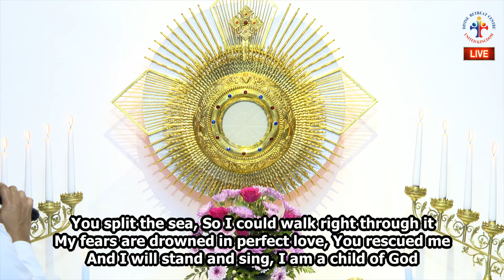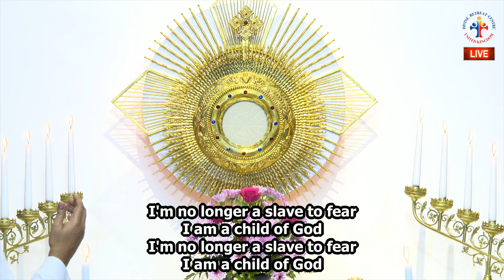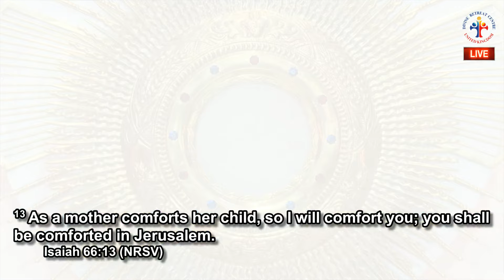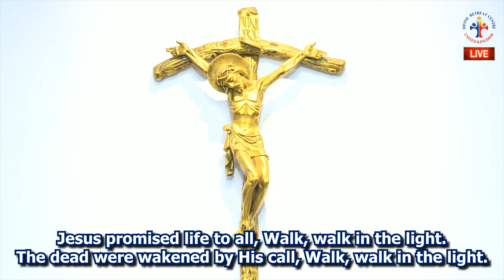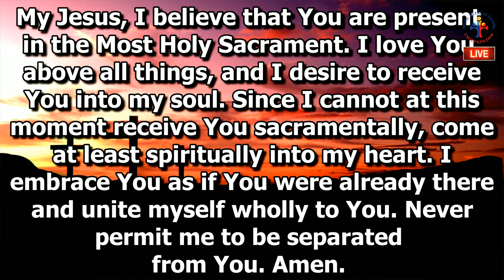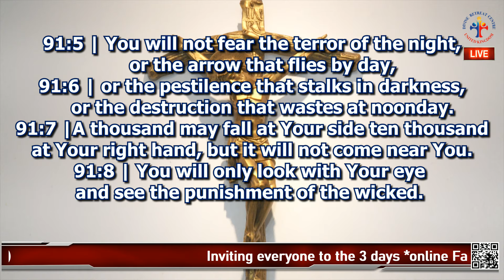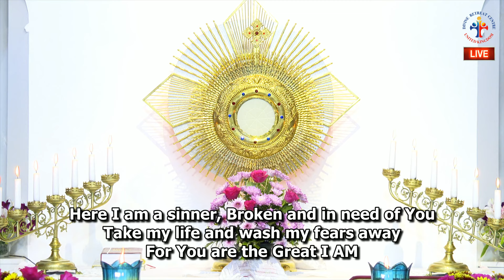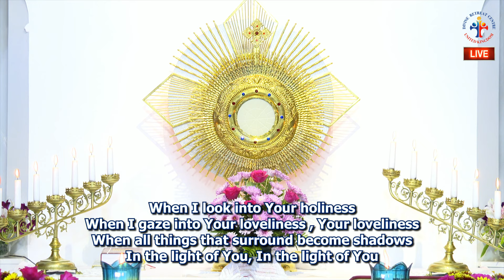(LIVE) Gospel Preaching, Holy Mass and Eucharistic Adoration (14 July 2020) Divine Retreat Centre UK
Gospel Preaching, Holy Mass, Eucharistic Adoration and Holy Rosary Divine Retreat Centre Ramsgate, UK

Divine UK is a catholic charismatic ministry based in Ramsgate, UK. Divine UK was established under the archdiocese of Southwark in March 2014. These programmes are led by Fr George Panackal VC, Fr Antony Parankimalil VC, Fr Joseph Edattu VC & Fr Jose Palliyil VC.

Daily Programme: LIVE English Service from 6:00pm to 9:00pm (UK time).
Weekend Programme: LIVE Malayalam Service from 11:30am to 5:00pm (UK time) on Fri, Sat, Sun